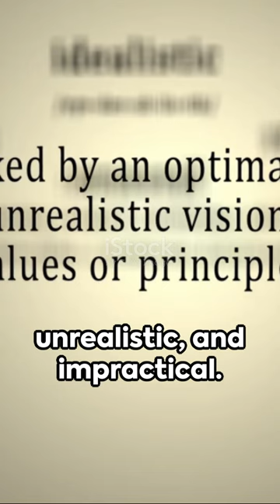10 Unusual Words to Spice Up Your Vocabulary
In this captivating video, we delve into the fascinating world of language as we introduce you to 10 extraordinary words that will truly elevate your English vocabulary. From the obscure to the whimsical, these unusual words add a distinctive charm to your conversations. Join us on this linguistic adventure and expand your word bank with these rare gems. Discover the hidden meanings behind these words and impress your friends with your newfound linguistic prowess. Whether you're a language enthusiast or simply curious about the richness of English, this video is bound to entertain and educate you. Let's embark on this unforgettable journey together!